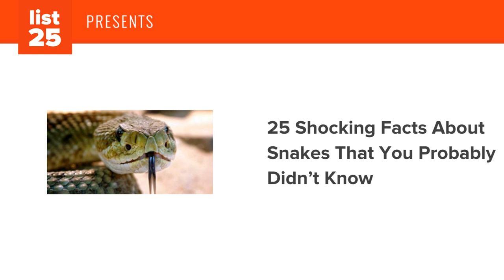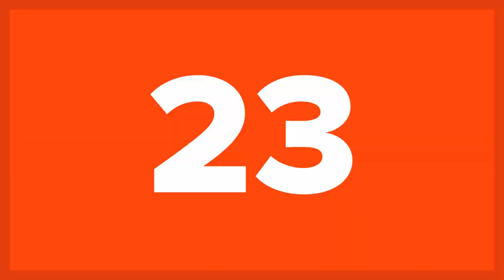25 SHOCKING Snake Facts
You're going to be blown away by these slimy, slithery, shocking facts about snakes. We don’t want to scare you, but snakes are all around you and you might need to know these shocking facts about snakes (trust us, snakes are everywhere). Here are 25 shocking facts about snakes that you probably didn’t know.

Today’s facts about snakes reveal how incredible these creatures really are (they don’t get enough credit). See our full list of 25 shocking facts about snakes that you probably didn’t know (and our photo credits and sources) and leave a comment to let us know which fact surprised you the most:

Like our video on facts about snakes?

We can’t stress enough how truly remarkable snakes are. For example, did you know that snakes have one of the highest occurrences of polycephaly (more than one head)? That’s right TWO heads, and they fight each other for food! Or how about the fact that a rattle snake’s rattler muscle is one of the fastest muscles known. Another shocking fact about snakes is their venom – the Western Taipan possesses enough venom to kill 100 full grown men!!! Speaking of venom, the decapitated head of a snake can still bite hours after death with large amounts of venom (so stay clear of any snake heads…just to be safe). Come, take a stroll with us through 25 shocking facts about snakes that you probably didn’t know.

If you liked our facts about snakes video, be sure to view these as well: